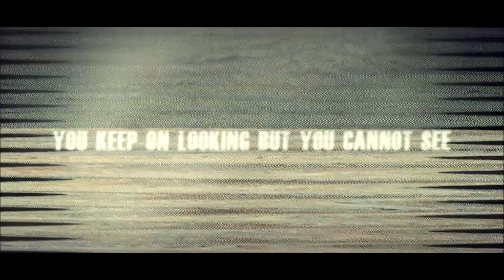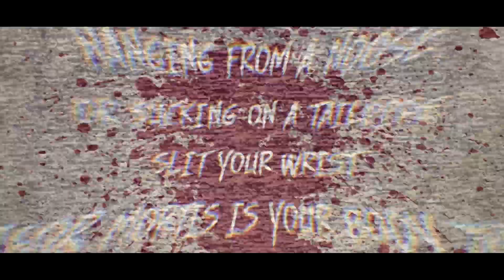CULTUS BLACK "YOU MAKE ME SICK" (OFFICIAL LYRIC VIDEO)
Cultus Black: "You Make Me Sick" The Anti-single
BlackPlate Productions: Mixing and mastering
Mpeckable media: Video